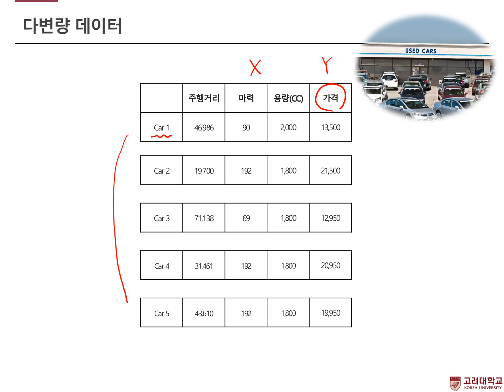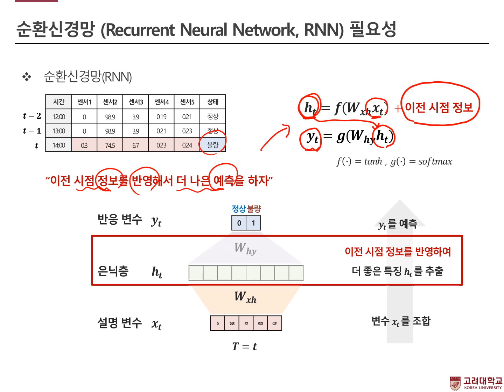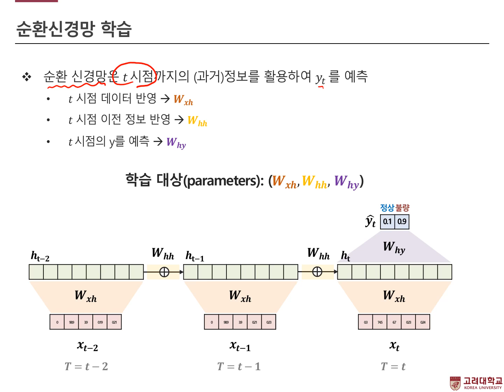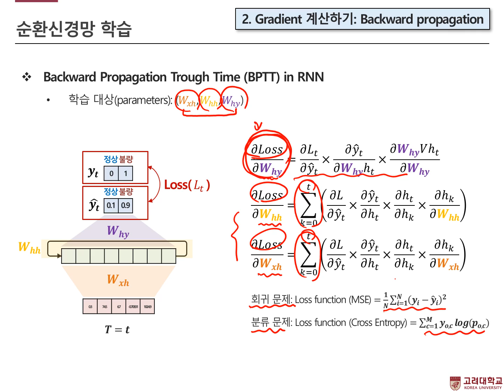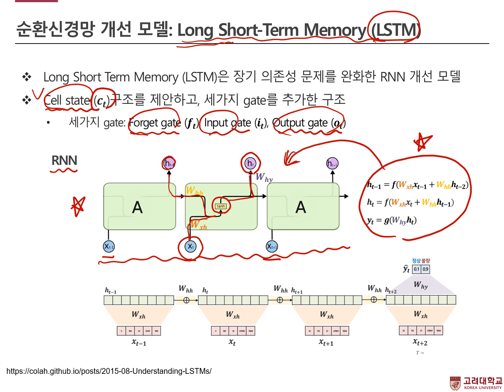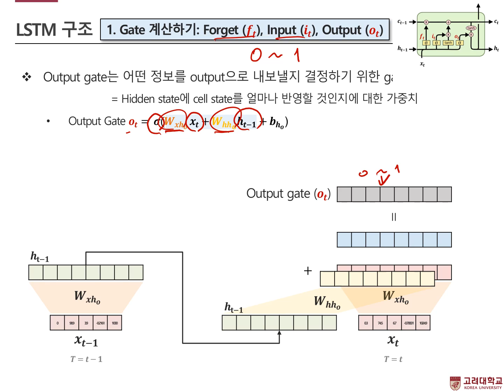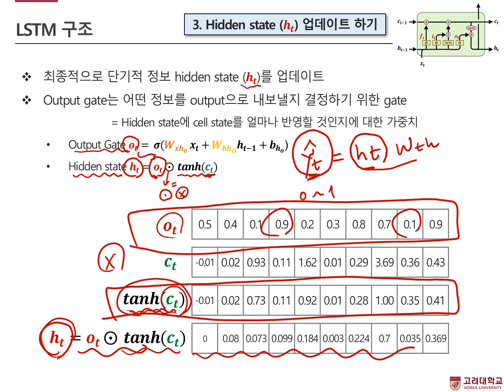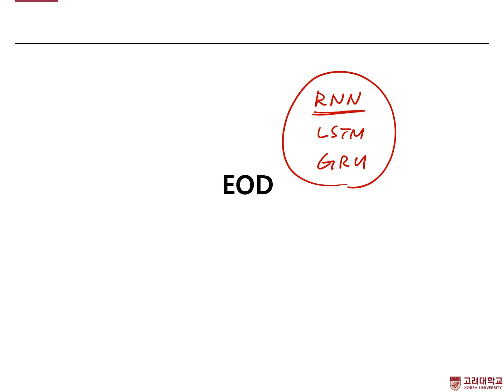[핵심 머신러닝] RNN, LSTM, and GRU